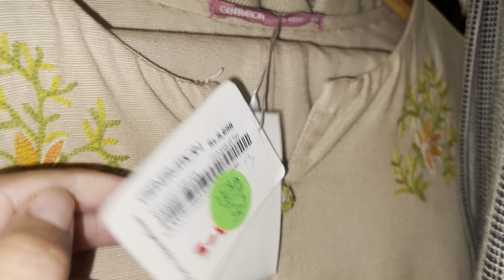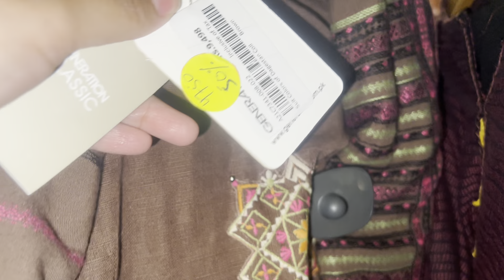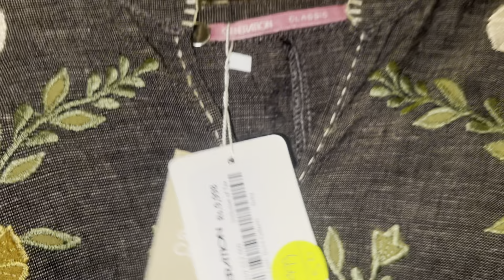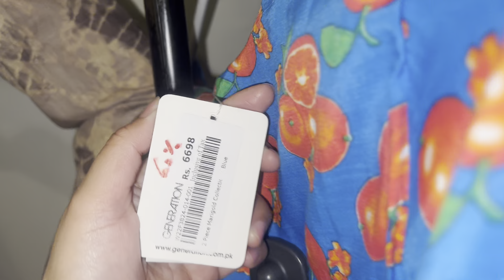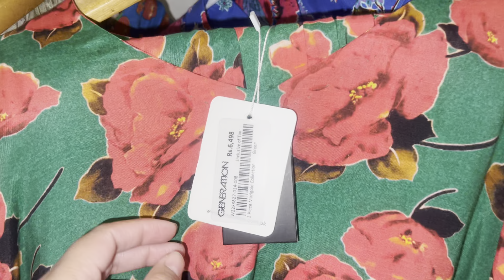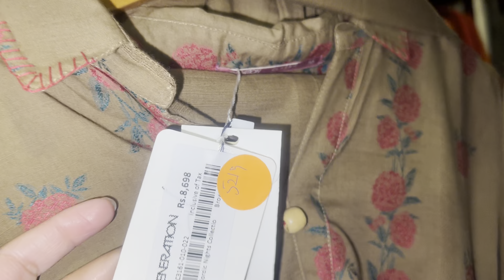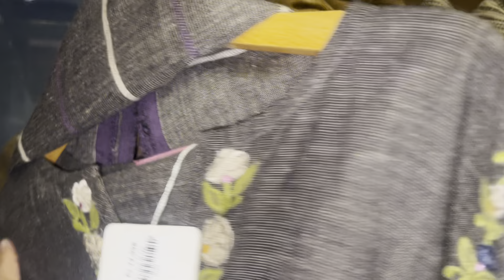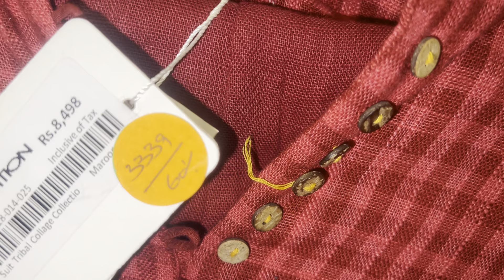flat 60% off generation sale 2023